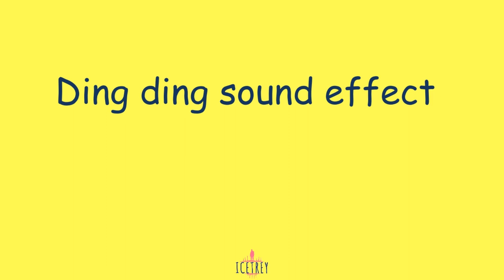Ding ding sound effect